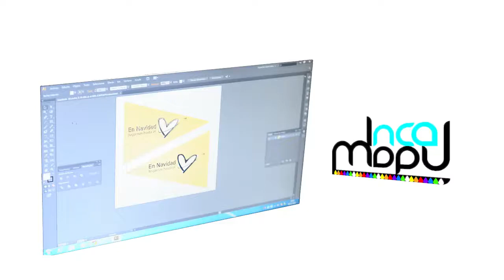Incamapu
"En Incamapu, somos especialistas en impresiones publicitarias. Ofrecemos servicios de estampado serigráfico, plotter, transfer, y sublimación entre otros. Realizamos trabajos en acrílicos y fabricamos pintura al agua. Contamos con maquinaría de última generación, lo que nos permite llevar a usted la mejor calidad, y con el mejor tiempo de respuesta del mercado.

Dirección: Pasaje Nevado 1477
Santiago